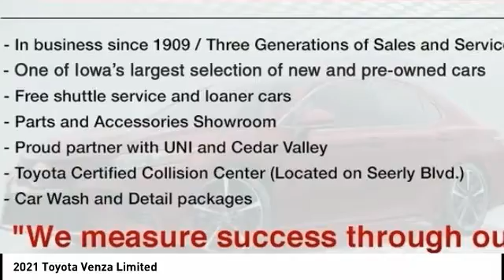2021 Toyota Venza Cedar Falls IA TT33208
2021 Toyota Venza Limited

Don't miss this 2021 Toyota. Make a great choice today with this must-have cuv. Learn more about this cuv by contacting the dealership today and own it today.